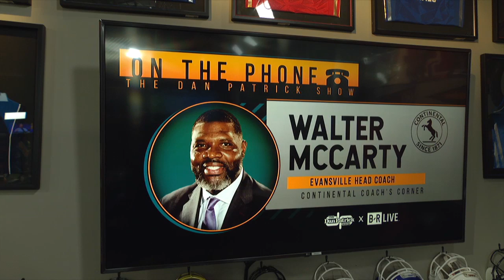Evansville HC Walter McCarty Talks Kentucky Upset & More w/ Dan Patrick | Full Interview | 11/13/19